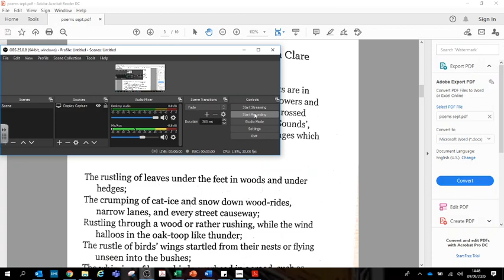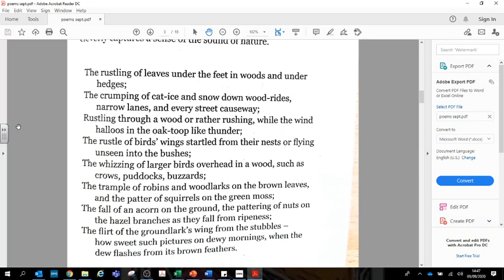10th of September Poem of the day Pleasant Sounds by John Clare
10th of September Poem of the day Pleasant Sounds by John Clare